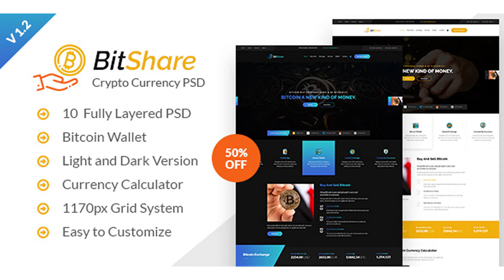Bit Share - Bitcoin Crypto Currency PSD Template | Themeforest Website Templates and Themes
Bit Share – Bitcoin Crypto Currency PSD Template Bit Share – Bitcoin Crypto Currency is our new PSD template created for bitcoin mining websites, crypto currency exchange and trading, digital currencies, finances and business consulting. It’s also a perfect template for online digital payment system. Considering the growing interest of public towards the crypto currencies and their rising popularity, this template has got all the chances to become a successful internet enterprise for mining hardware manufacturer or new cryptocurrency project. Especially if you’re already looking for a solution for a website that would accept charges of different currencies. Cryptocurrencies are gaining more and more popularity nowadays and every day people show a lot of interest to this subject. That is why, it is important to have an informative wesbite that will tell you customers all that they want to know about this financial wonder Date : 27 Feb. 2018 Version 1.1 ::: Added Dark Version Demos ::: Added Dark Home Pages with Gradient Colors ::: 50% OFF ::: Update (08 Feb 2018) ::: Add 09 More Important Pages ::: Offer Price $5 Features 10 Unique Fully Layered PSD Files with Layer Styles. Active and Hover stats are included. Light & Dark Version Build up on Bootstrap’s and Foundation 12 column Responsive grid (Guides are included in each PSD) Intro section Bitcoin Based Bitcoin Graph Chart Bitcoin Wallet Services Currency Calculator Background Parallax Section Well Organization Layers Typography Elements Based on 1170px Grid System Pixel Perfect Easy to Customize Fully Layered and Organized PSD File Flexible and Multi-purpose Free Google Web Fonts Free Icon Fonts Extended Documentation And Much More… PSD Folder Structure : Grid Top Header Header Current Currency Slider Services Buy and Sell Bitcoin Buy and Sell Bitcoin Bitcoin Currency Calculator Why Choose Us ? How it Works About Us Timeline Our Market Value Our Professionals Experts Online Question Form ? Cryptocurrency Current Prices Latest News Today Newsletter Our Banking Partners Footer Copyright Background Source and Credit I am Happy to Credit the Below For Fonts : Google Webfonts Images : Photodune Images : Shutterstock Icons : Flaticon Icons : Fontawesome Images : Bitcoin Note Please note that images used in live preview are not included in the package. Thank you!

download Bit Share - Bitcoin Crypto Currency PSD Template | Themeforest Website Templates and Themes